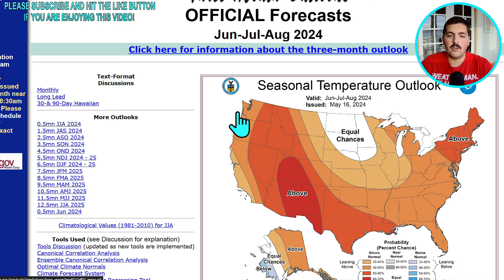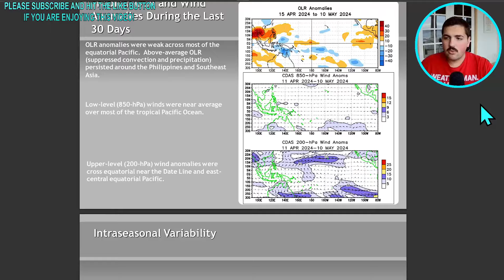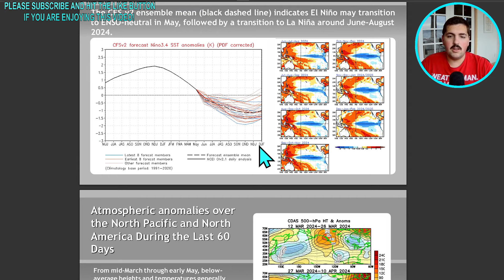Stormy May Weather, The Summer Outlook, and a La Niña Update!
It helps the channel out and is very much appreciated.